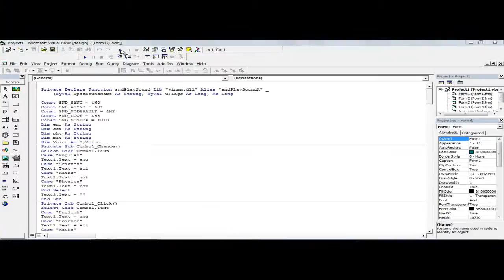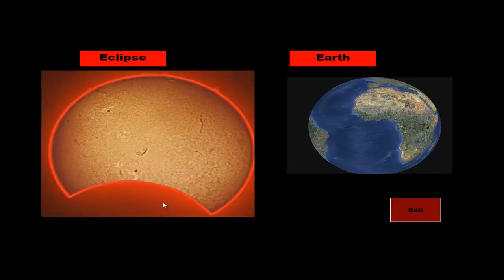Low Cost Interactive Education System Using Wiimote Animations